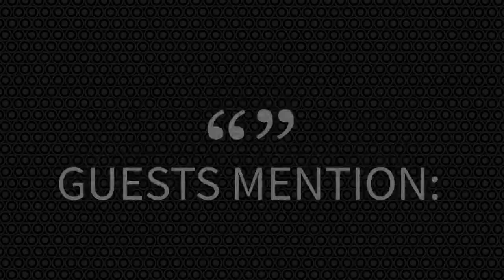The Clifton Shanklin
A short Video, Showing wonderful views over the bay here on the Isle of Wight & also guest reviews of our Hotel.